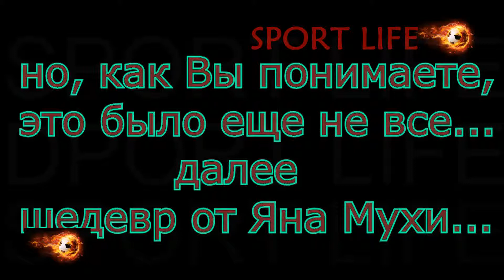Самые курьезные голы